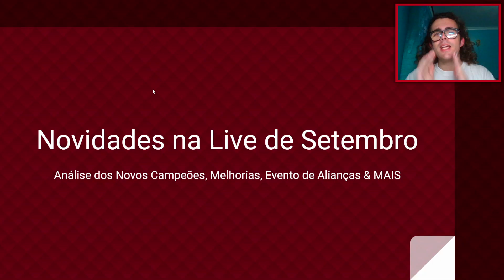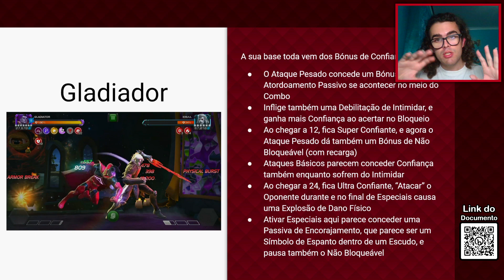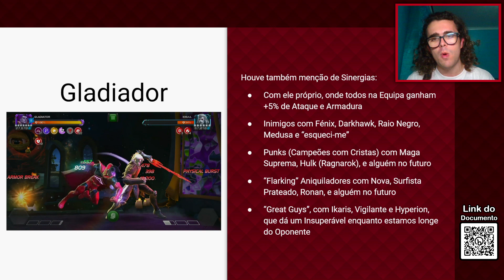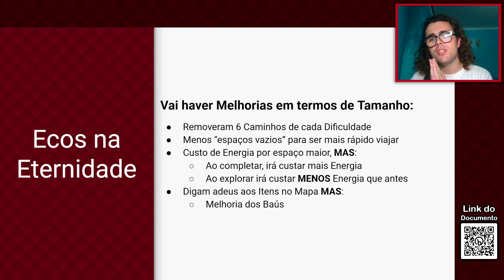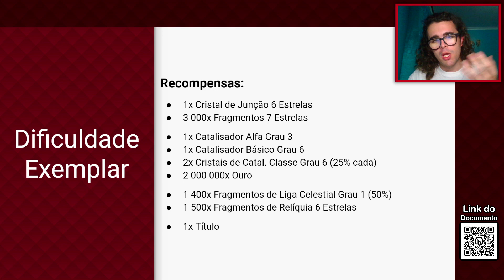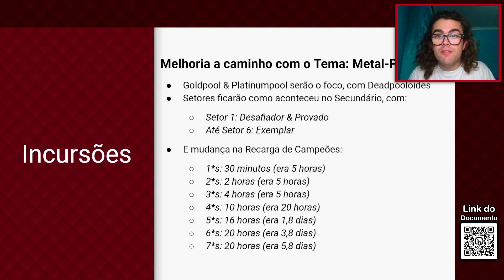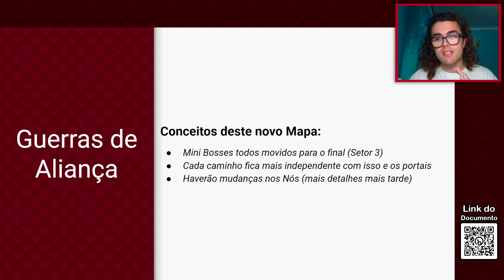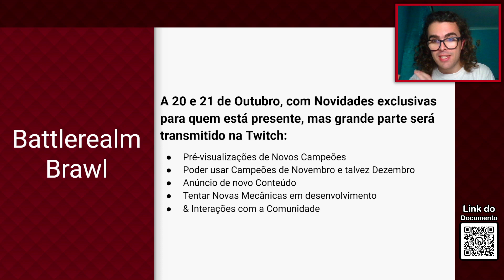TUDO que foi REVELADO! Melhorias do MENSAL, GUERRAS, INCURSÕES & MAIS! - MTC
Que tal um ENORME vídeo com tudo o que foi revelado na Live da Kabam? Temos ainda mais detalhes sobre informações anteriores, como a Melhoria do MENSAL, das INCURSÕES, das GUERRAS, novos Campeões para TEORIAS e mais!!

Espero que este vídeo vos ajude a perceber tudo o que foi anunciado. Passei bastante tempo a rever a live para traduzir explicar-vos no documento e em vídeo, e mesmo havendo menos informações desta vez, quis usar isso para poder explicar melhor cada novidade!

0:00 - Querem saber TUDO?
0:27 - Análise dos NOVOS Campeões
5:26 - Sinergias Misteriosas do GLADIADOR
8:40 - Secundário da Manopla do GLADIADOR
9:07 - Novidades & MELHORIAS MENSAIS
11:43 - Mais sobre a Dificuldade EXEMPLAR
13:08 - Mais sobre a ASCENSÃO
14:31 - Campeão de OUTUBRO?!
15:23 - Evento das ALIANÇAS
16:59 - Melhoria das INCURSÕES
19:24 - Melhoria das GUERRAS
22:11 - Relíquias MAIS Bonitas
22:50 - Battlerealm BRAWL
23:36 - OBRIGADA a quem viu